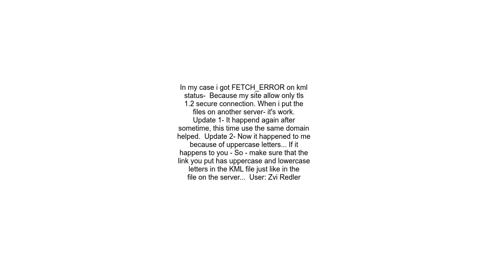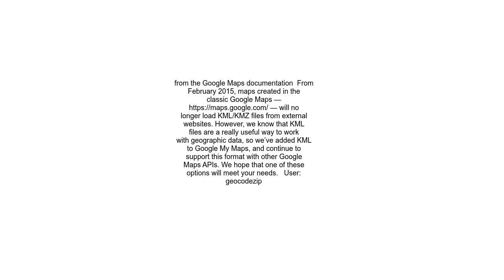Google Maps will not load KML layer from my site